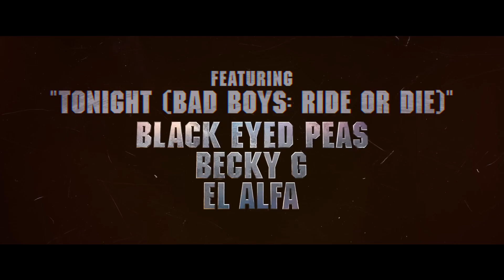Bad Boys Ride or Die | FINAL Trailer 🔥June 7 🔥Will Smith | Martin Lawrence | Tiffany Haddish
On the run: Bad Boys-style. Will Smith and Martin Lawrence are back in BadBoys: Ride or Die - exclusively in movie theaters June 7.

Cast:
Will Smith
Martin Lawrence
Vanessa Hudgens
Alexander Ludwig
Paola Nuñez
Eric Dane
Ioan Gruffudd
Jacob Scipio
Melanie Liburd
Tasha Smith
with Tiffany Haddish
and Joe Pantoliano